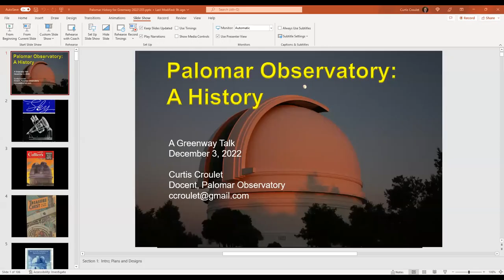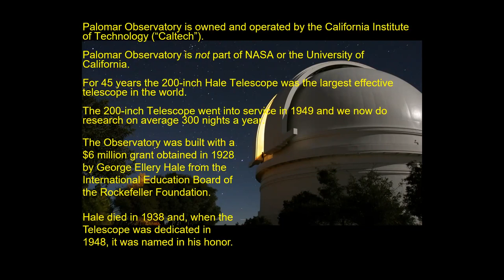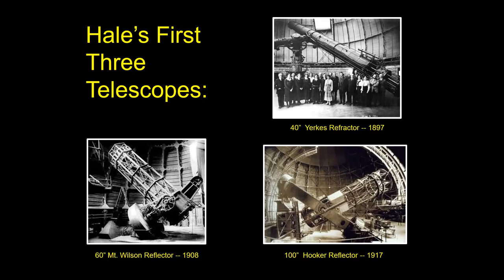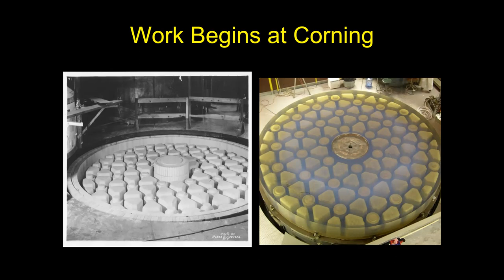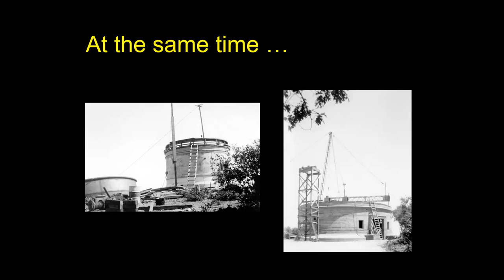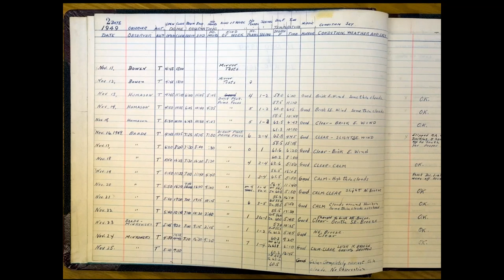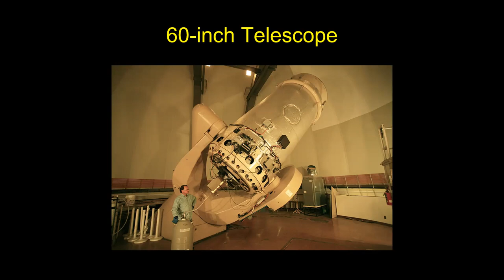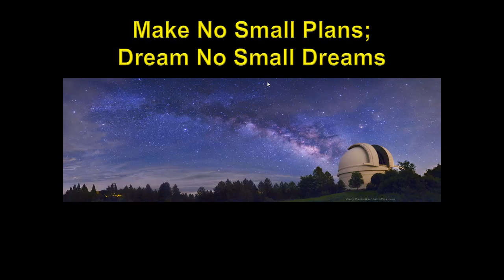Palomar Observatory: A History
Greenway talk by long-time Palomar Observatory docent Curtis Croulet.